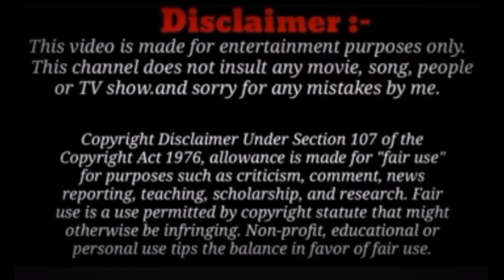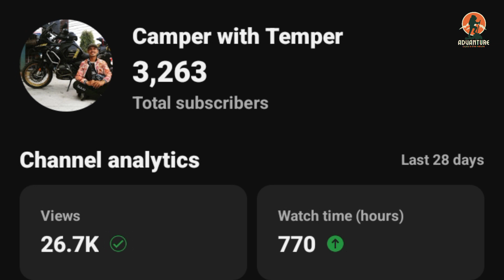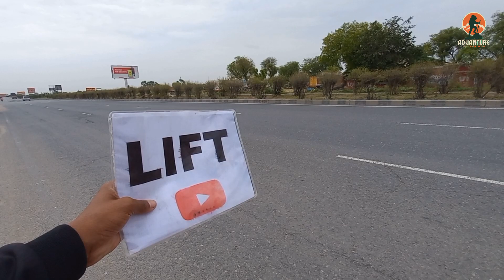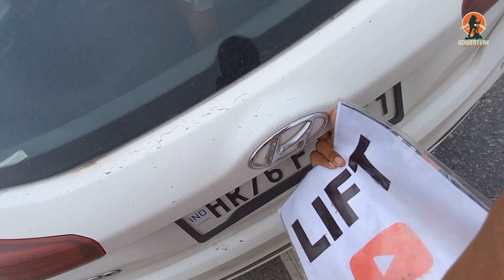My Vlogging And Career Pressure 🤨 | Antela to Gurugram (162km) Successful YouTuber Banaka Sapana ❤️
Vlogging And Career Pressure 🤨 | Antela to Gurugram | Hitchhiking 162km

Camper with Temper